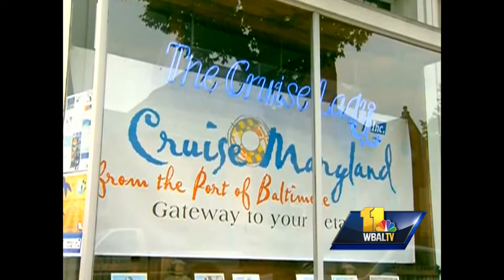6 Royal Caribbean cruises canceled after fire on ship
Six Royal Caribbean cruises out of Baltimore aboard the newly-revitalized ship Grandeur of the Seas are canceled after a fire.